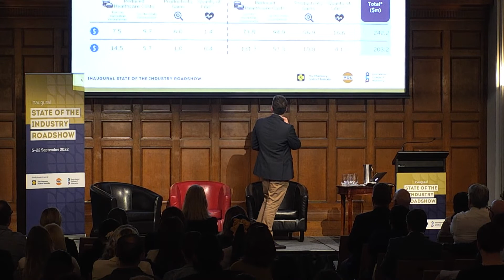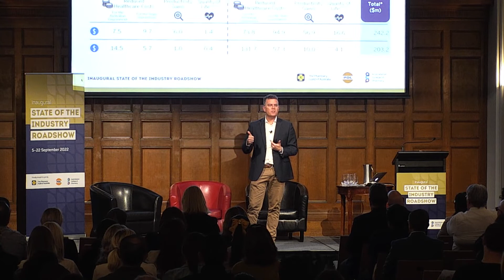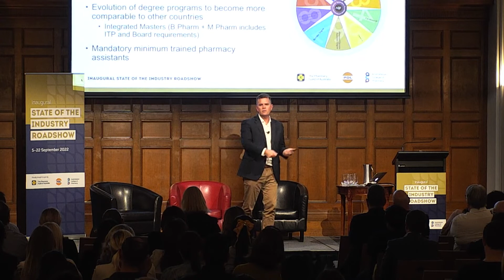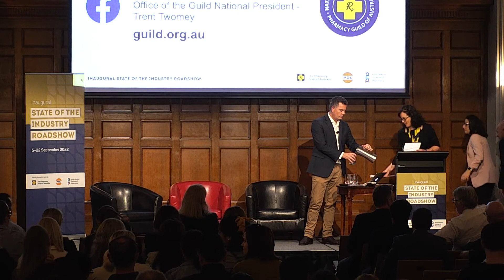State of the Industry Roadshow 2022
Presented by the Pharmacy Guild, PDL Insurance and the Australasian College of Pharmacy (ACP), this State of the Industry roadshow was held in Brisbane on 14th September 2022.